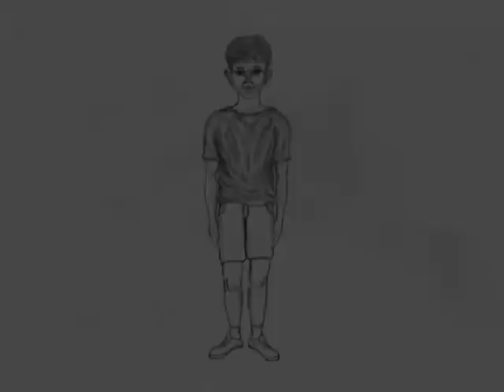gott sieht dich